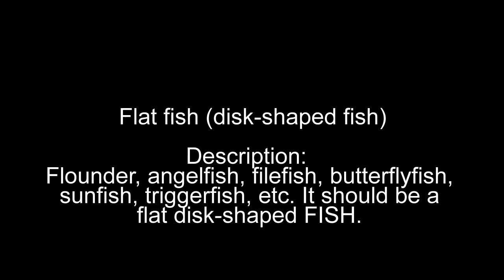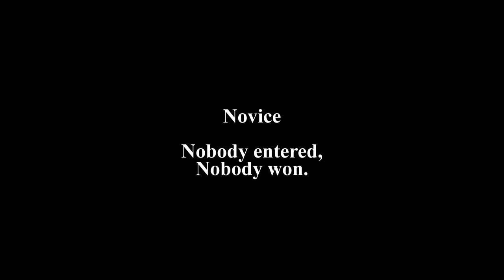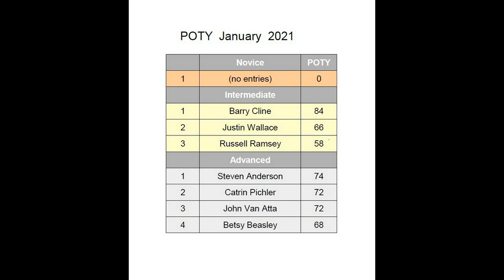PHOTO CONTEST 2021 - 1 JANUARY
Presented by Martin Daniels. Category is Flat Fish.